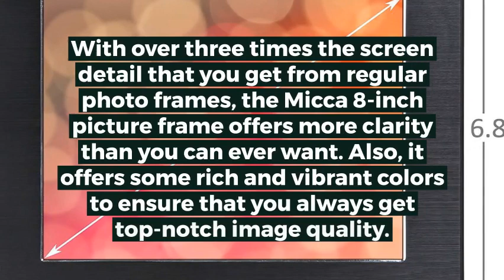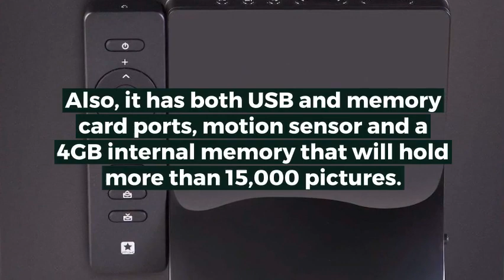Top 6 Best Digital Picture Frames in 2018 Reviews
1. NIX Advance 8-Inch and High-Resolution Photo Frame

2. Nixplay 15-Inch Original Digital Picture Frame

3. PIXAL Pix-Star 10.4-Inch Digital Picture Frame

4. Micca 8-Inch High-Resolution LCD Digital Photo Frame

5. PIXAL Pix-Star 15-Inch Digital Photo Frame

6. Aluratek ADPF08SF 8-Inch Picture Frame

Pictures are in most cases the only link that we have with the past, and sometimes they are the only reminder of the things or people that we no longer have around. But, one of the most significant shortcomings with the digital pictures is that you do not get to see them as often as you want. And this is because you cannot print and hang all of them on walls. However, with a digital picture frame, it is possible to see your digital photos as often as you might want.

Digital picture frames are not a new technology as they have been around for more than a decade and the designs and features keep improving. More and more models and types of digital picture frames are always coming out every year. And so you will have more than enough options when shopping for one for your digital photos. But, picking between the various brands and models can be hard if you do not have the right information. Below are 6 best digital picture frames reviews and a buyer’s guide to help make the process of buying one less tedious for you.